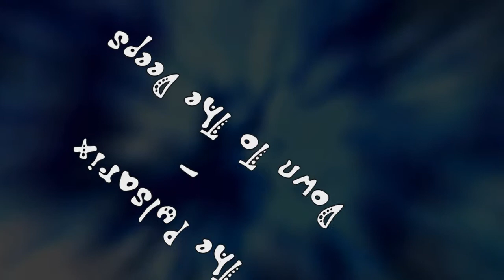The Pulsarix - Down To The Deeps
Interpret - The Pulsarix
Title - Down To The Deeps
Album - Aquanaut
Genre - Trance